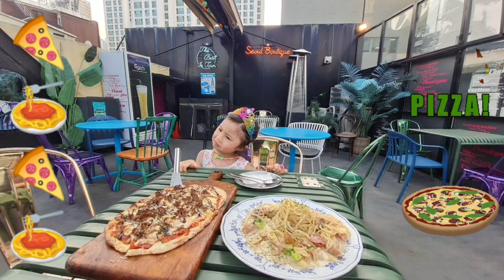The Letter P Song 🍕 🍕 🍝 🍝